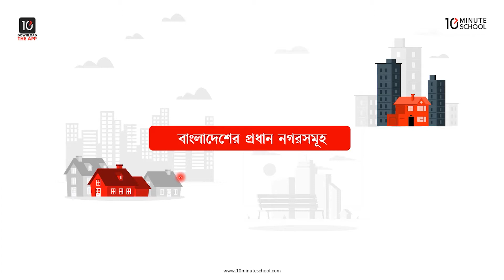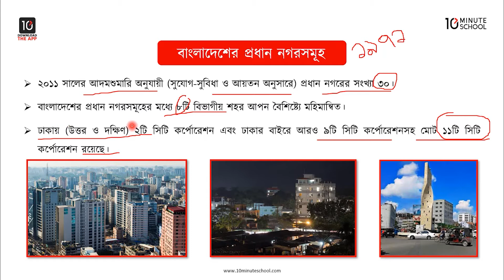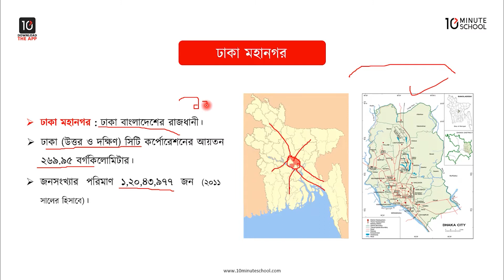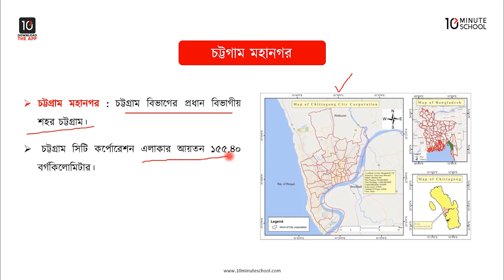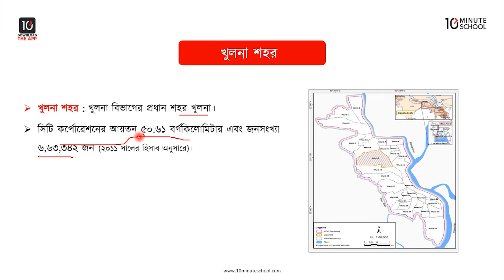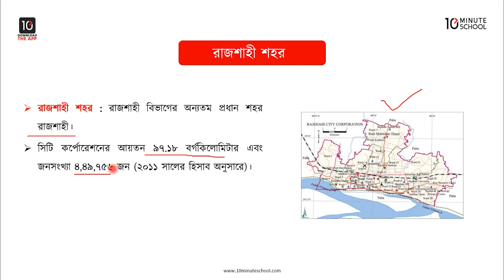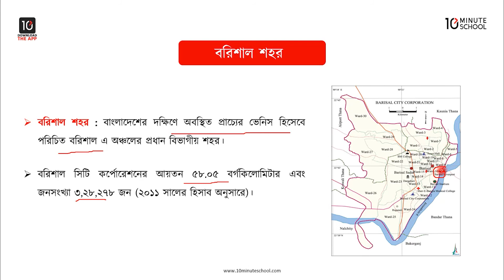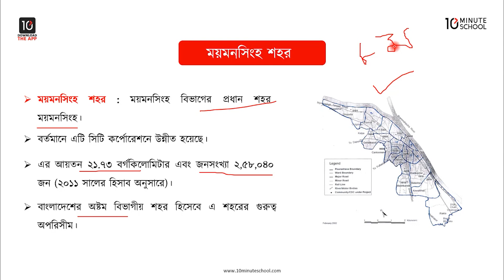অধ্যায় ৩: বসতি - বাংলাদেশের প্রধান নগরসমূহ [HSC]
বাংলাদেশের প্রধান নগরসমূহের মধ্যে ৮ টি বিভাগীয় শহর আপন বৈশিষ্ট্যে মহামাম্বিত। সুপ্রিয় শিক্ষার্থীবৃন্দ, আজকের ক্লাসে এইচএসসি ভূগোল ২য় পত্রের অধ্যায় ৩ অর্থাৎ বসতি অধ্যায়ের বাংলাদেশের প্রধান নগর সমূহ, ঢাকা মহানগর, চট্রগ্রাম মহানগর, খুলনা শহর, রাজশাহী শহর, সিলেট শহর, বরিশাল শহর, রংপুর শহর এবং ময়মনসিংহ শহর সম্পর্কে বিস্তারিত আলোচনা করা হয়েছে।

01:16 বাংলাদেশের প্রধান নগর সমূহ
04:11 ঢাকা মহানগর
09:54 চট্রগ্রাম মহানগর
12:22 খুলনা শহর
13:47 রাজশাহী শহর
15:10 সিলেট শহর
17:21 বরিশাল শহর
18:49 রংপুর শহর
20:07 ময়মনসিংহ শহর